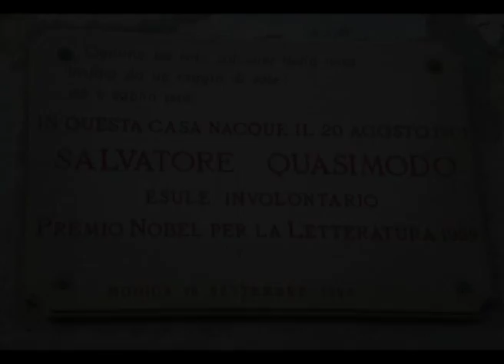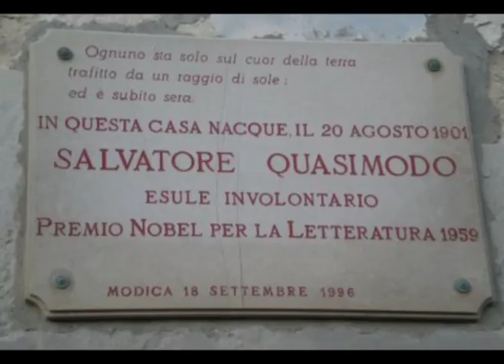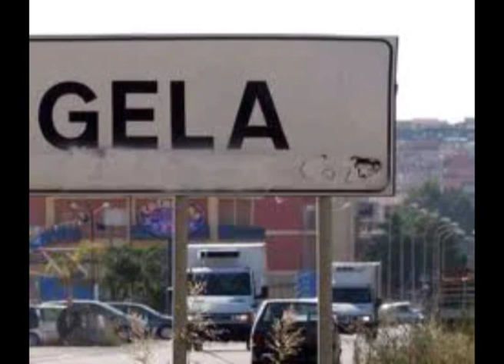Babele, con Tanino Bonifacio: due racconti di una Sicilia in decadenza, Quasimodo e Vecchioni.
Due accadimenti che raccontano della nostra Sicilia in decadenza:
la vendita della medaglia del Premio Nobel di Salvatore Quasimodo e le durissime parole sulla Sicilia di Roberto Vecchioni.
Si può essere o non essere d’accordo con le parole estreme di Roberto Vecchioni, ma una cosa è certa, su queste parole dobbiamo tutti riflettere seriamente.
 E parafrasando Quasimodo diciamo: malgrado la Sicilia è trafitta dal raggio di Luce della sua grande bellezza, in essa si è fatta già sera, una sera profondamente buia e luttuosa.
Tanino Bonifacio